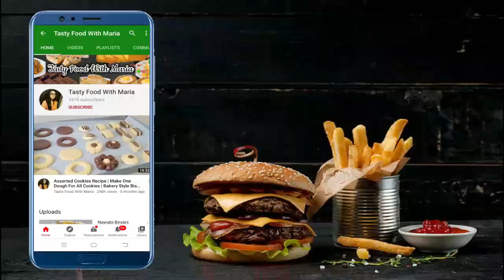Crispy Chicken Cheese Box Patties Recipe | Quick & Easy Evening Snack recipe | Chicken Parcel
Learn how to make delicious and yummy chicken cheese parcel recipe which is so easy to make and tasty recipe you will love this recipe.